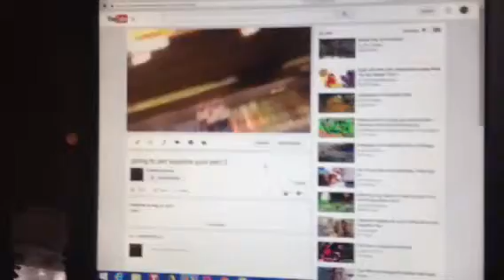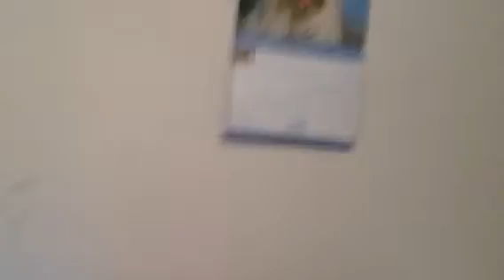a few minutes of Mr.Pug